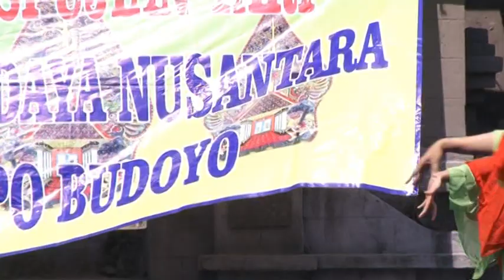Tari : LENGGANG NYAI - Evaluasi Tari - Amphi Theater "Mahapahit Corner" RUMAH PUSPO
Pusat Latihan Tari (PLT) Puspo Budoyo  dbp. Ayumanik Ambarwaty, Pelatih Tari Ariestiyani dan Ninuk Ismaryam, Pembina Hj. Lies Luluk Sumiarso